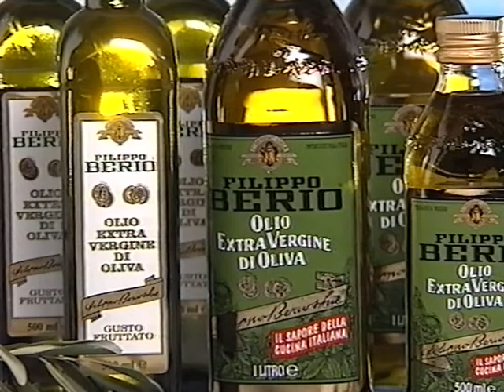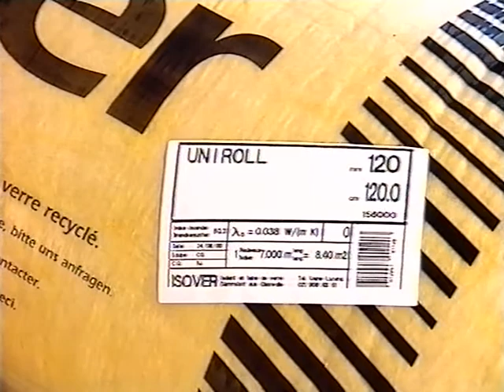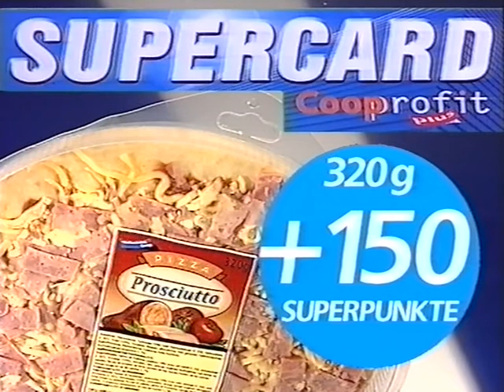Coop Mittwochstudio, Folge 1111 vom 27. September 2000